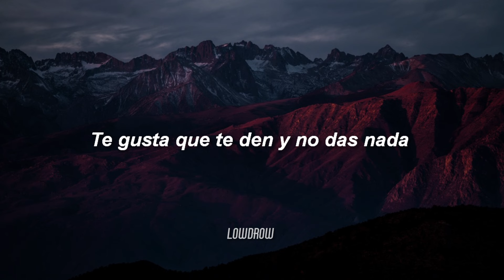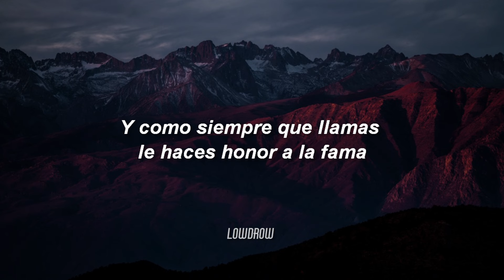Yuridia - Y Tú, ¿Qué Ganas? (Letra/Lyrics)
🎵 Yuridia - Y Tú, ¿Qué Ganas?

Y Tú, ¿Qué Ganas? Lyrics
A veces no me quiero ni acordar
Pues siento que me vuelvo a tropezar
Pa’ ti buscarme es solo una jugada
Te gusta que te den y no das nada

Y tú, ¿Qué ganas con volver a enamorarme?
Ya llevo rato convenciéndome que es tarde
Y que la regué contigo, eso lo tengo aprendido
Que contigo el amor solo es tiempo perdido

Te soy honesta, las heridas aún me arden
Y como siempre que llamas le haces honor a la fama
Que los hombres sí cambian, que los hombres sí cambian
Pero solo de cama

LowDrow